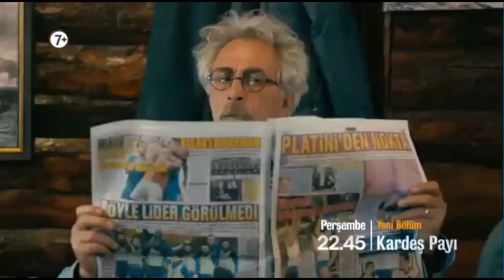Kardeş Payı 8 Bölüm Fragmanı hd full 720p